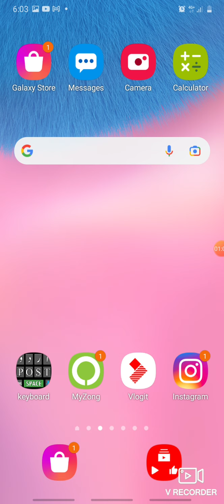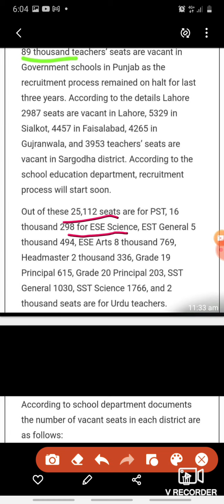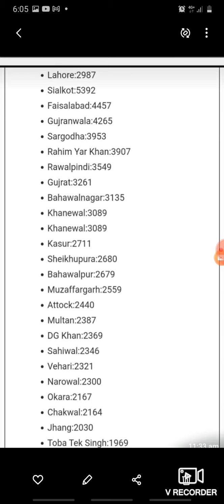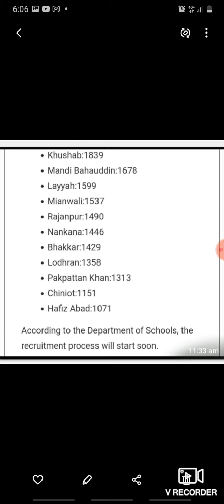Upcoming 89 thousand Educator Jobs 2020-21 | educators jobs in punjab 2020 latest news